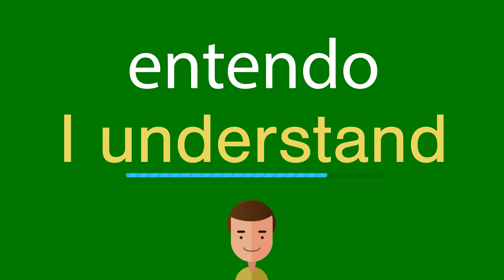Como dizer entendo em inglês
Como se diz corretamente entendo em inglês? Ouça conosco.
Qual é a tradução correta da palavra entendo do português para o inglês? Fale como os americanos. Além disso, como escrever corretamente a palavra I understand?

Obrigado!